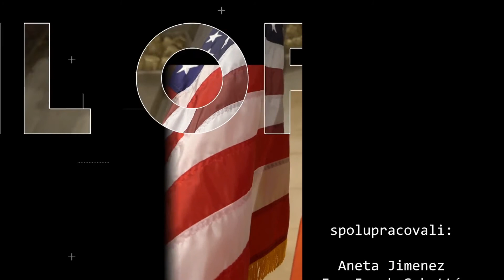#10 Fr. Frank Sabatte_Americko - slovenské inšpirácie_American Slovak Inspirations